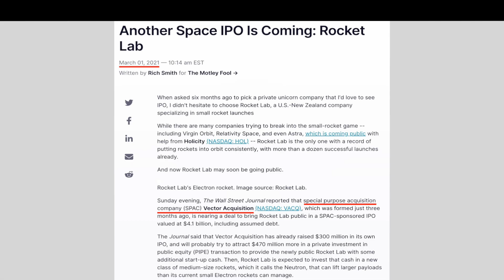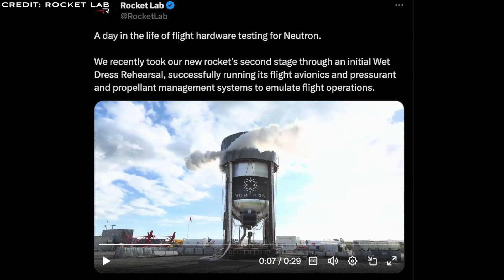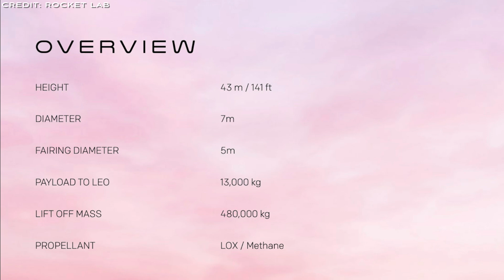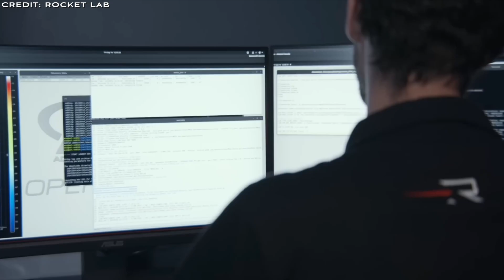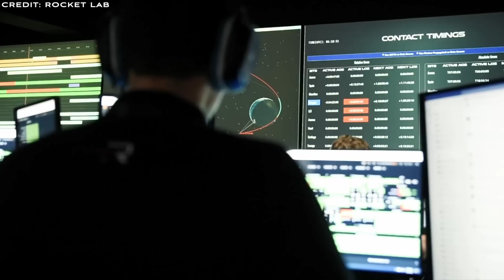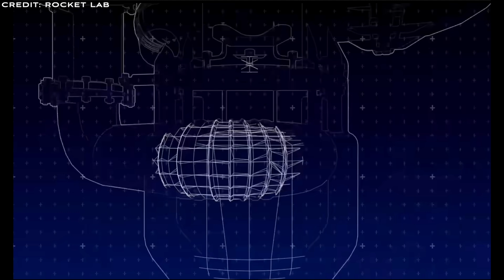Rocket Lab's Neutron Vehicle: A Reusable Medium Launch Vehicle that competes directly with Falcon 9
Rocket Lab was founded in 2006 and has grown into a end-to-end space company delivering reliable launch services, spacecraft, satellite components and on-orbit management.

In this video I focus on their new larger launch vehicle, the Neutron, which is in the same class as a SpaceX Falcon 9 vehicle.

00:00 Intro
01:54 Neutron: Neutron: Rocket Lab’s Medium Launch Vehicle
05:54 The Archimedes Engine
07:34 Milestones
08:23 Rocket Labs Signs Multi-Launch Deal for Neutron
09:05 Rocket Lab Tests the Second Stage
09:40 Upcoming Events
10:16 Outro